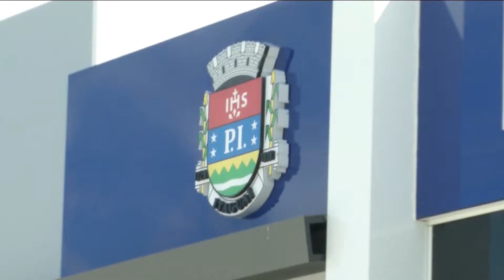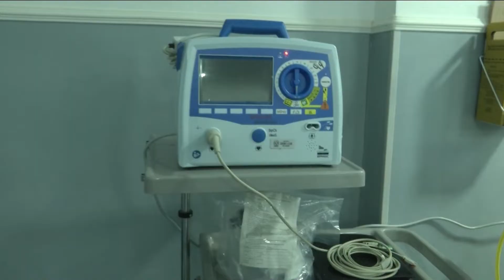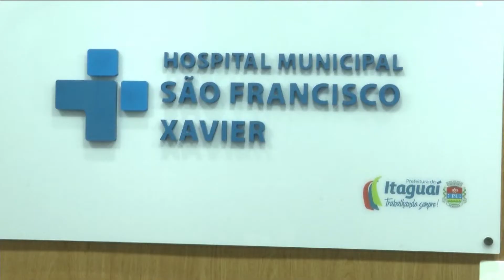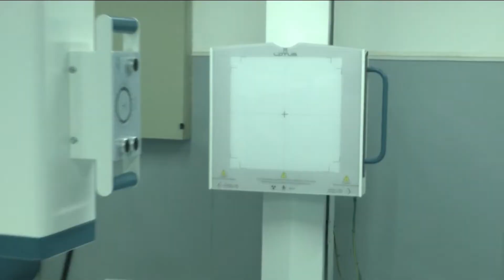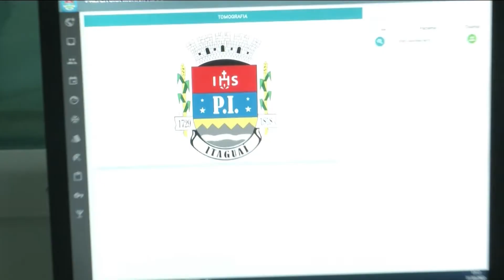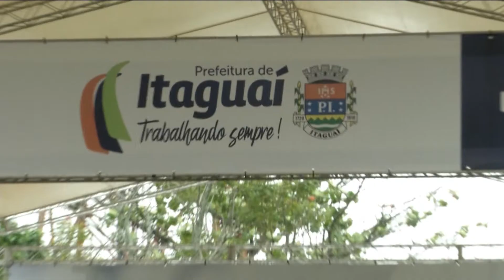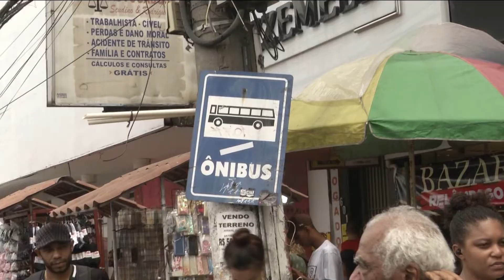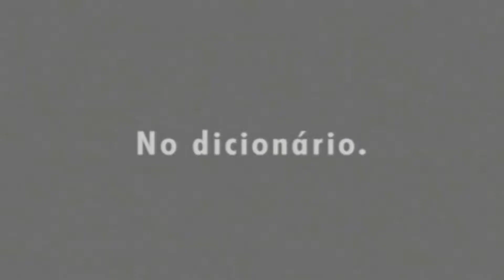Fala Baixada | 05/04/2022 | Na íntegra